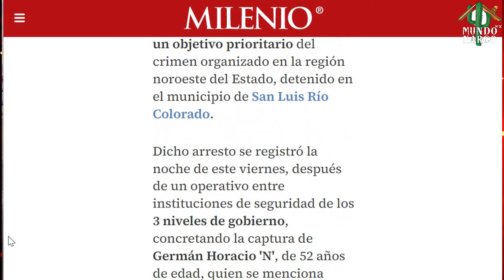"Detienen a objetivo prioritario del narco en SLRC, Sonora"